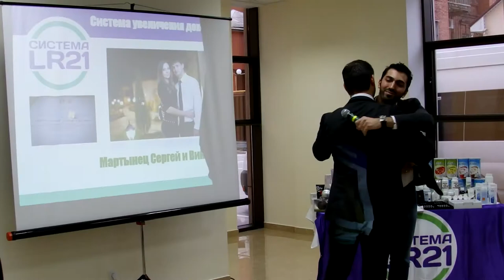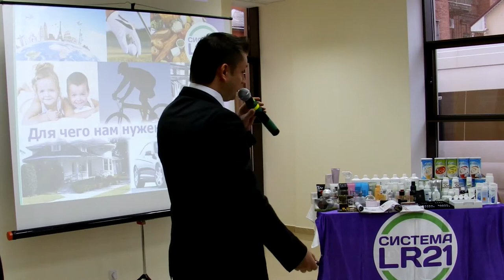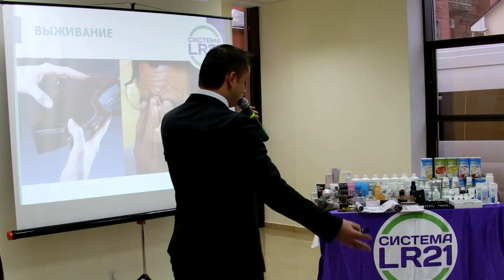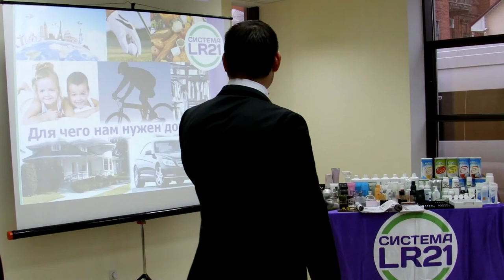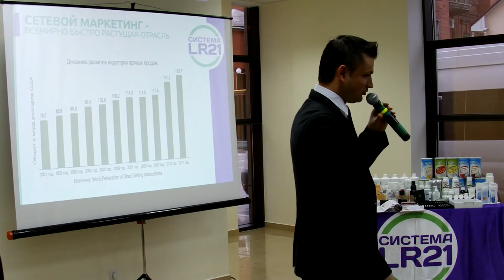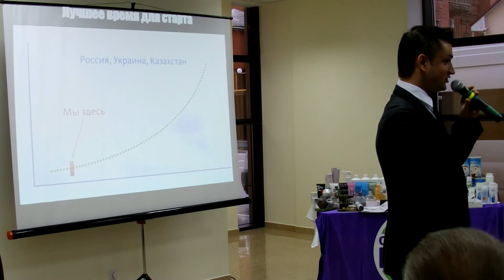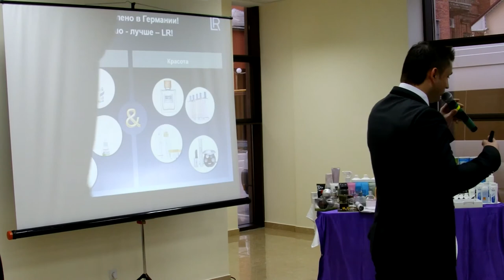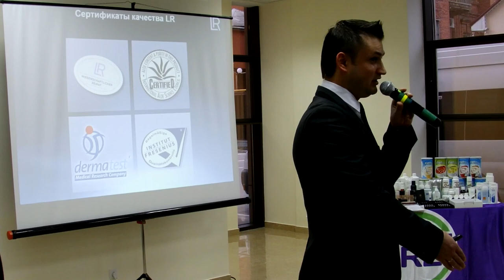Почему МЛМ и почему LR?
- бизнес, с которым я за 6 мес вышел на доход 12 000 грн/месяц.
Почему MLM и почему компания LR? Отрывок презентации компании LR в Днепропетровске от Мартынец Сергея.

[сетевой маркетинг]
[млм-бизнес]
[начать бизнес]
[начать млм-бизнес]
[млм система]
[ищу сетевой маркетинг]
[млм компании]